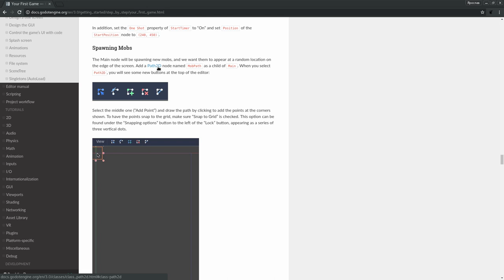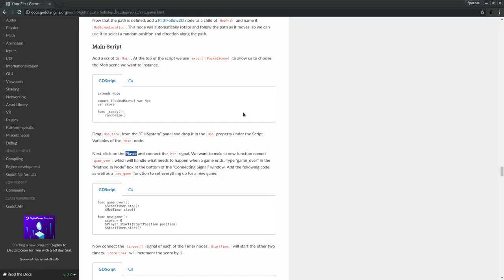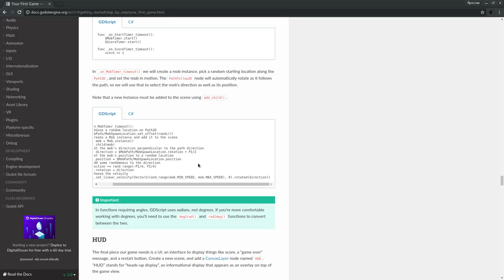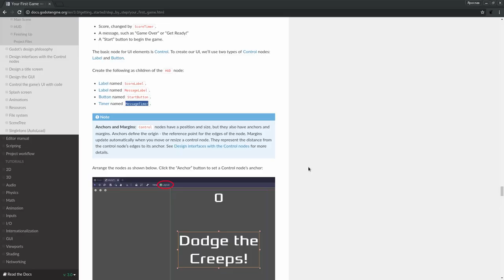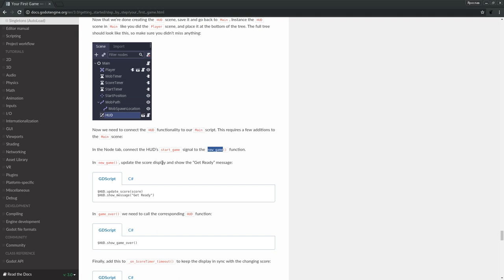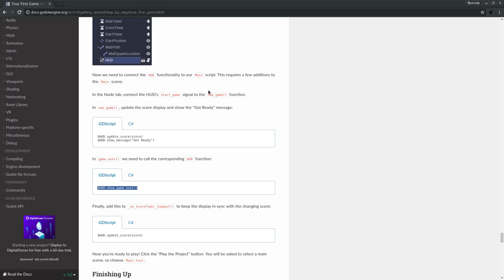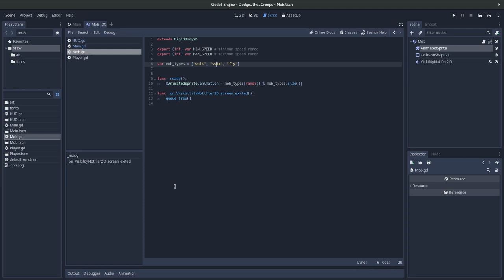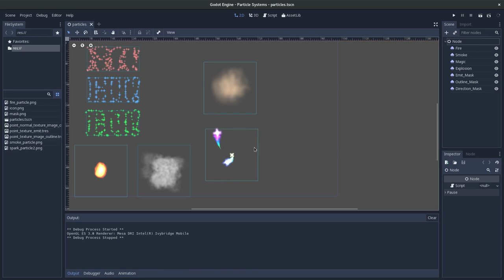Godot - игровой движок для создания 2D и 3D игр. Обзор - часть 5.